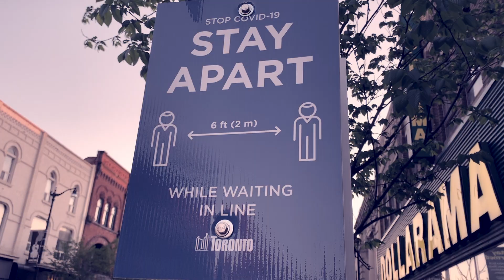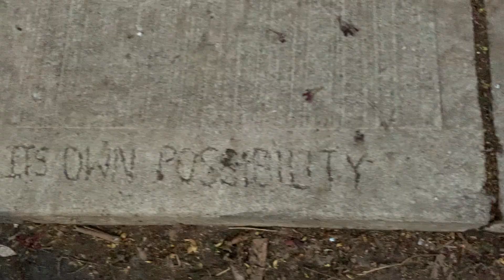"Living Rooms" Episode 98: Mark & Marichka Marczyk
Great art continues in Toronto! Every day, TO Live will feature different local artists - and each will bring you an exciting performance from the comfort of their own living rooms!

Today's featured artist are Mark & Marichka Marczyk with their project, Balaklava Blues!